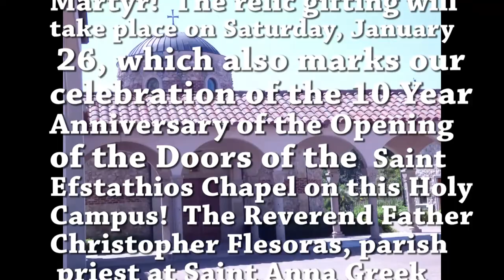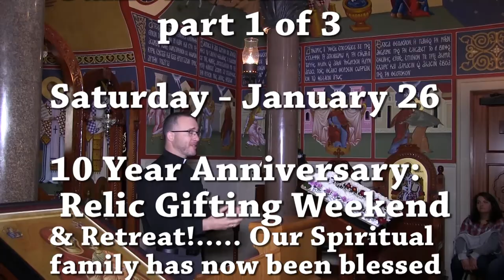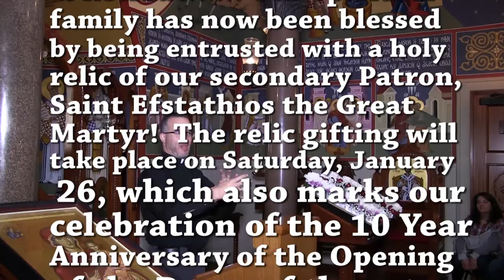Saint Efstathios Lectures 01,Macedonian TV of USA, Elias Neofytides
Our Spiritual family has now been blessed by being entrusted with a holy relic of our secondary Patron, Saint Efstathios the Great Martyr!  The relic gifting will take place on Saturday, January 26, which also marks our celebration of the 10 Year Anniversary of the Opening of the Doors of the Saint Efstathios Chapel on this Holy Campus!  The Reverend Father Christopher Flesoras, parish priest at Saint Anna Greek Orthodox Christian Church in Roseville, CA, Has  delivered  the Holy Relic and lead our parish retreat.